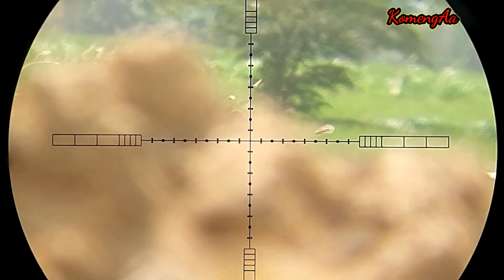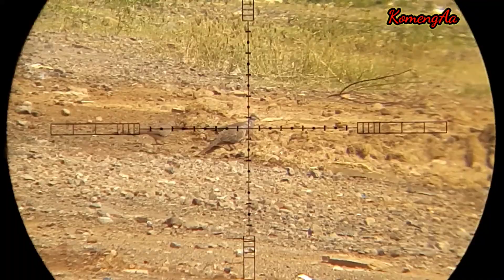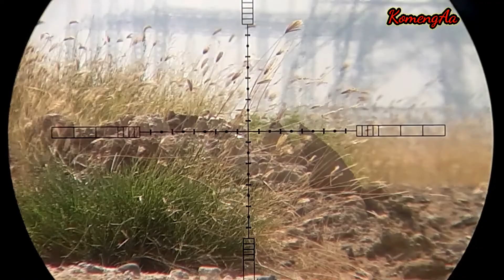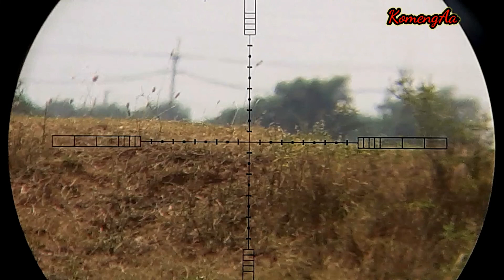berburu burung tekucer banyak banget ditepian sawah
halo gaes saya melihat burung tekucer banyak bangat ditepian sawah